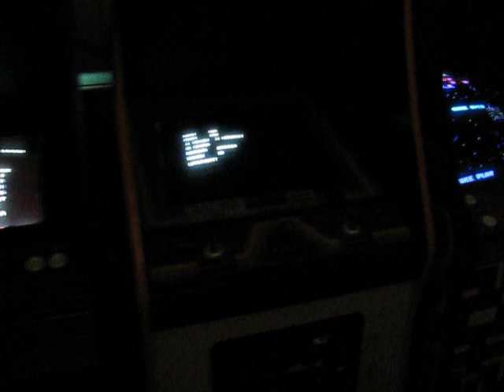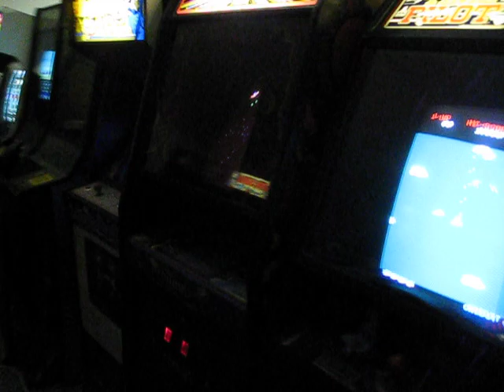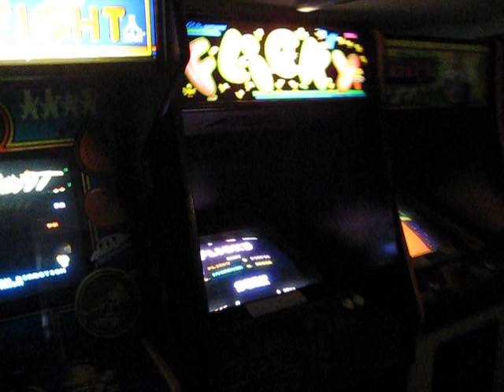Retrokade at 29-05-2010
After some 4-5 years I'm finally able to start turning on and fixing my own machines! This is a video I took tonight although its a bit too dark - going ot have to experiment with half lights or something for the future.

Some of these machines are still availbel to buy as I am clearing down from a business venture back to being a collector.. Current for sale list is

This is my arcade dream, my Retro "kade", It is based near Portsmouth in the United Kingdom.